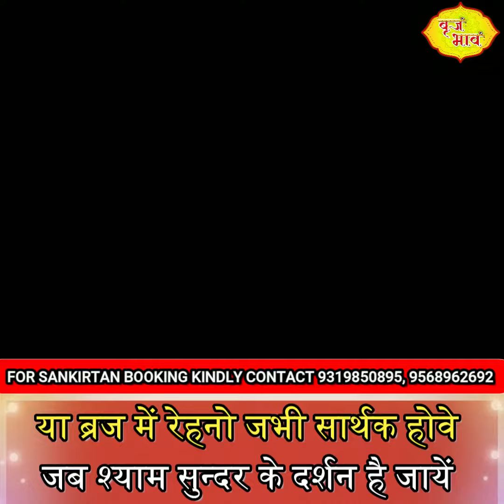या ब्रज में रेहनो जभी सार्थक होवे जब श्याम सुन्दर के दर्शन है जायें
या ब्रज में रेहनो जभी सार्थक होवे जब श्याम सुन्दर के दर्शन है जायें - एक बार अवश्य सुनें बाबा श्री चित्र विचित्र जी महाराज जी की मधुर वाणी में आनन्द आयेगा !

☛ Lyric & Voice:  बाबा श्री चित्र विचित्र बिहारी दास जी महाराज

☛ Video Name: या ब्रज में रेहनो जभी सार्थक होवे जब श्याम सुन्दर के दर्शन है जायें

© Copyright: @VrajBhav

❤ सोने मुखड़े दा लेन दे नजारा वे तेरा केडा मूल लगदा